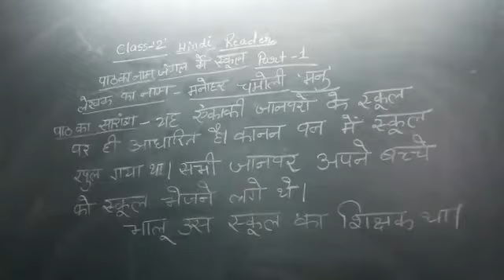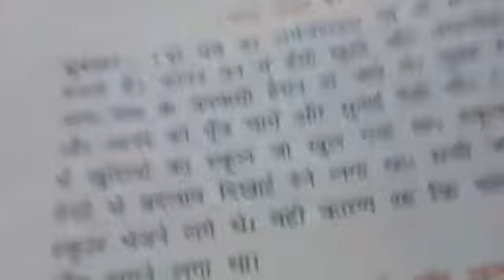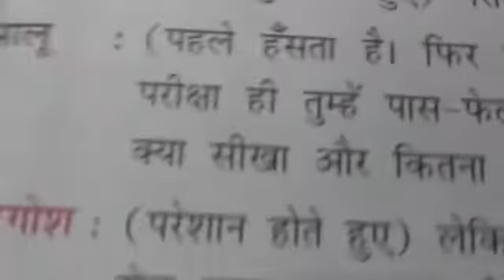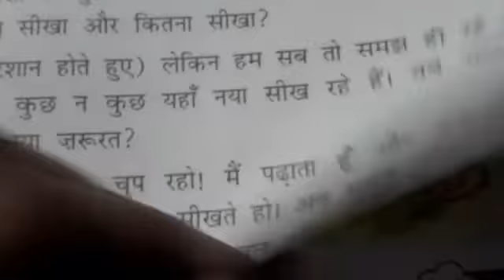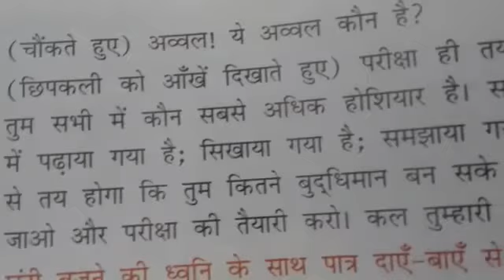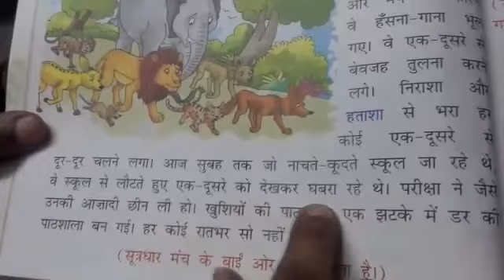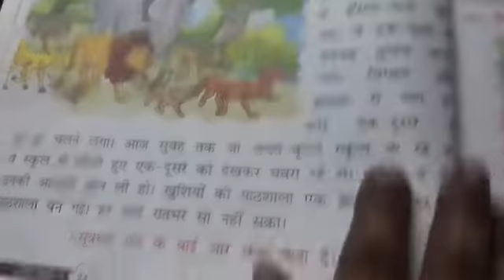Class 2 - Hindi Literature - Chapter 3 , Part 1